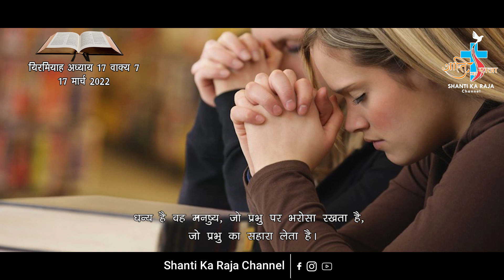AAJ KA VACHAN 17 MARCH 2022 MATHEW 17-7